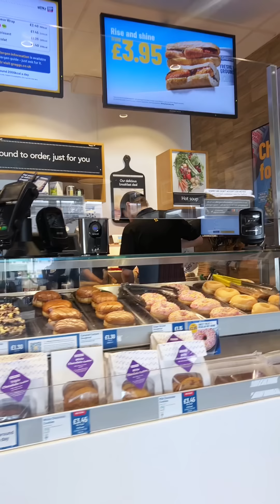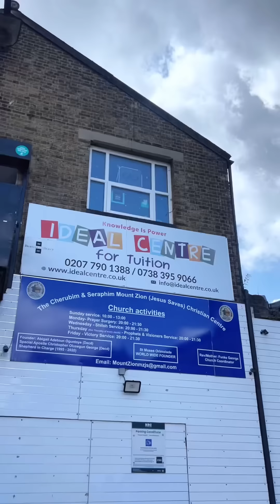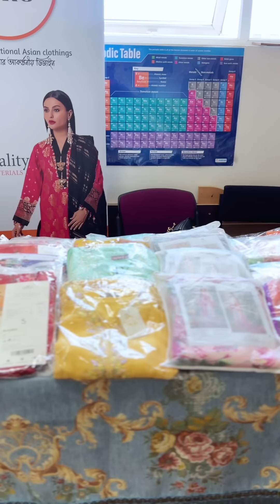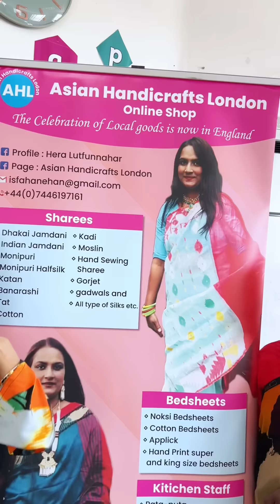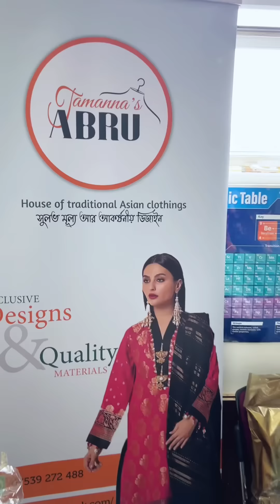আমার বাসায় করা এলো? কাজের মধ্যে দিয়ে আর কাছের মানুষদের নিয়ে দিনটা যে কিভাবে পার হলো!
Shopazy ফেসবুক পেজ  - Shopazy UK
আমাদের এইবারের ওপেন মার্কেটে অংশগ্রহণ করা সেলারদের লিংক -
Asian handicrafts
 Style Forever
DS complex
ABRU
Focus Art & Craft
HUZ closet
Karuponno
lady boutique